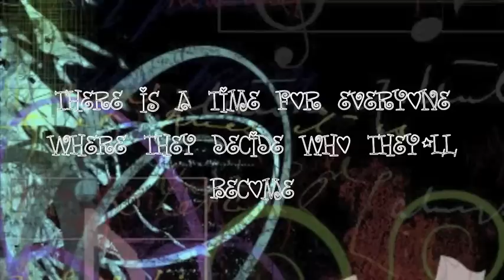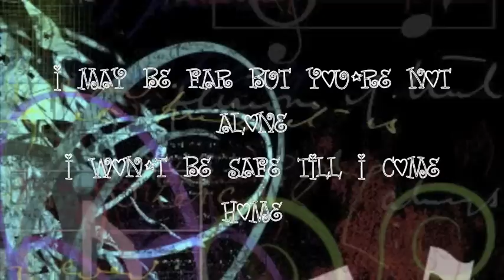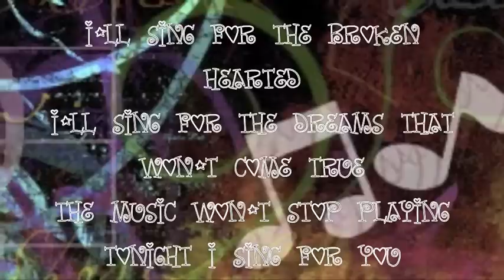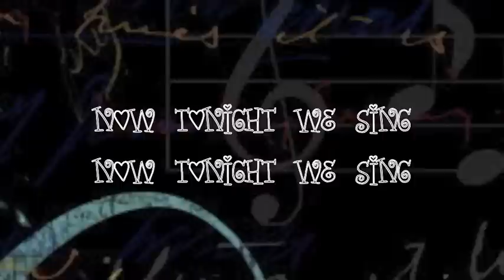Sing For You - Honor Society lyrics